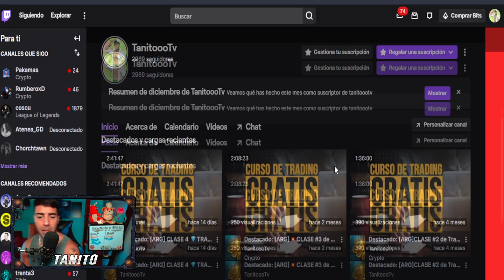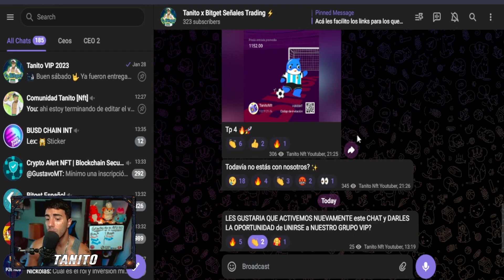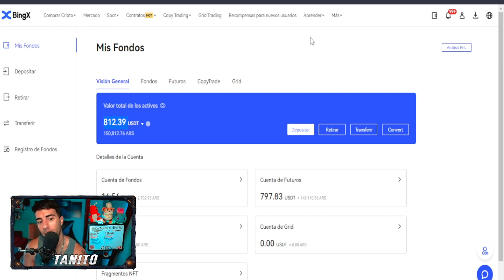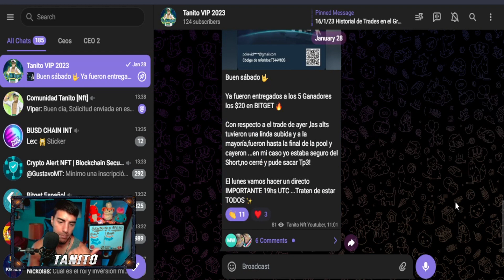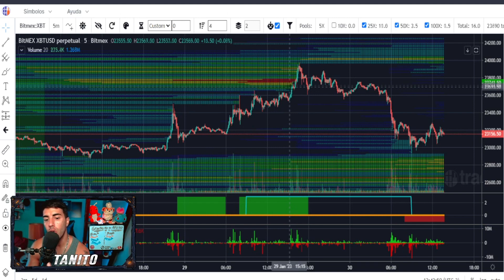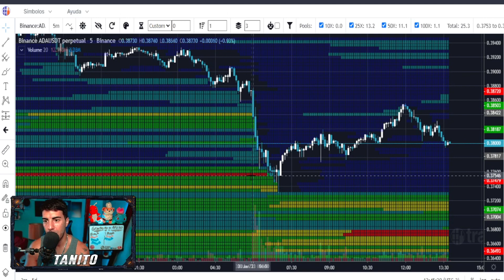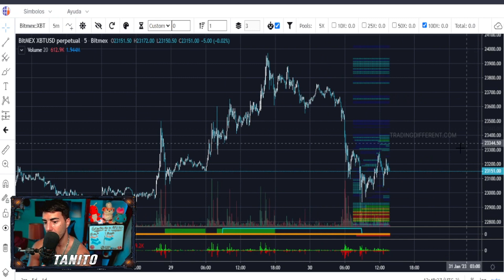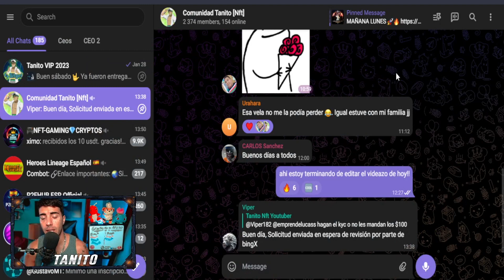🤑Reto de $10 a $100 USDT🔥GRUPO SEÑALES de TRADING GRATIS 95% EFECTIVIDAD🤑BINANCE Trading Futuros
🔥APRENDE hacer TRADING desde 0 ...VAMOS de $10 USDT a $100 USDT en COMUNIDAD🔥

Hoy les TRAIGO una OPORTUNIDAD de SUMARSE al RETO de TRADING  + un CURSO de TRADING desde CERO TOTALMENTE GRATIS !!

SORTEO Lun a Vier 16hs Arg 19hs UTC

📝 ¿Como Participar?
1. Estar Suscripto al Canal y dejar tu LIKE
3. Comentar en ESTE VIDEO ´´QUIERO PARTICIPAR usdtgratis que les parecio el video´´
👇DISCORD de NUESTRA COMUNIDAD👇

🔥GANA BNB GRATIS con 1 CLICK por DIA🤑NUEVO JUEGO NFT RENTABLE 2022!!??🔥PIZZA TOWER⚡ALTO RIESGO⚡